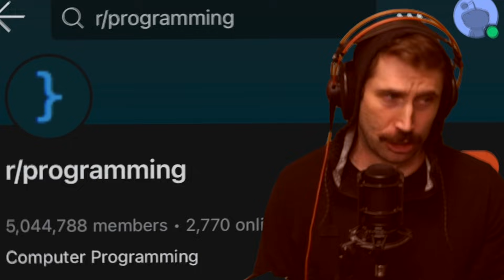Primeagen Answers the Webs Most Asked Questions for a Software Engineer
I just wanted to take some time and talk about my most asked question

Everything is built live on twitch